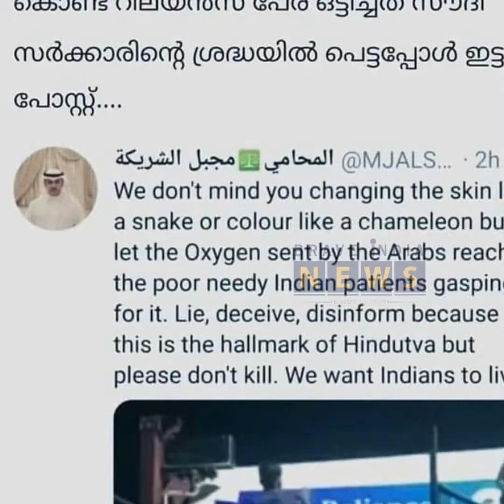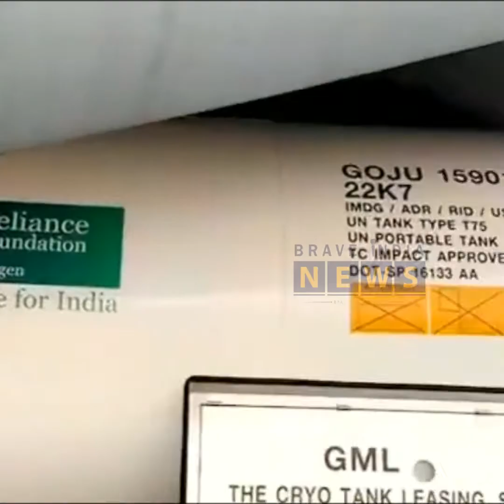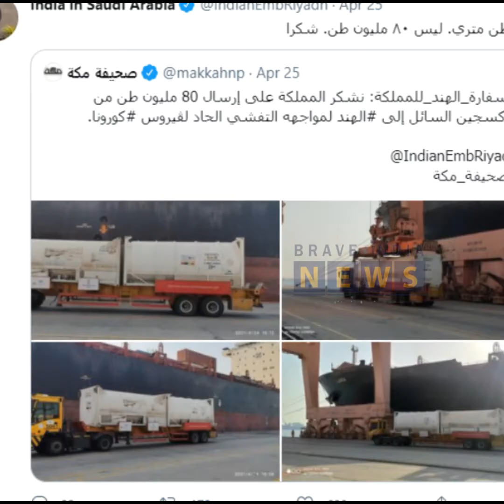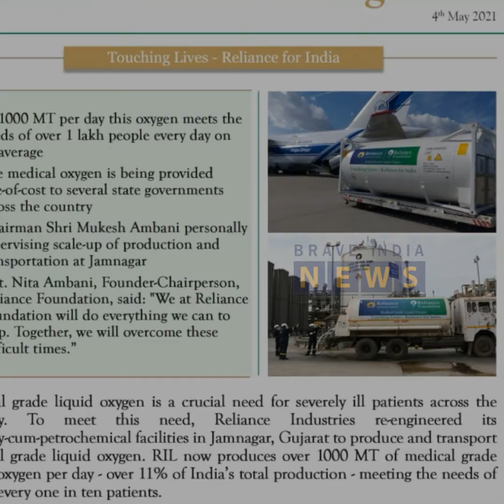സൗദിയുടെ ഓക്സിജൻസ് റിലയൻസ് അടിച്ചു മാറ്റിയോ | Reliance Labelled Saudi Oxygen Viral Claim